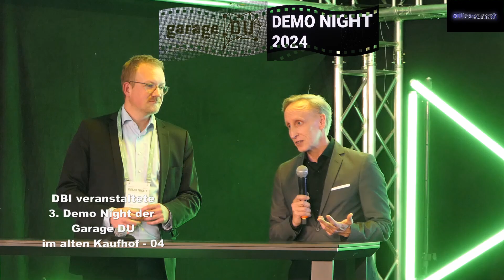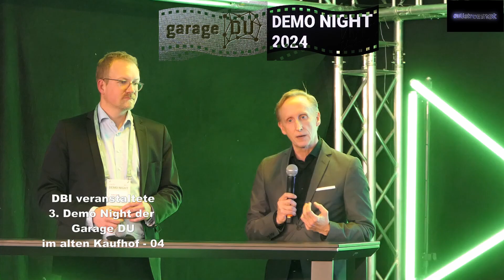DBI veranstaltete 3. Demo Night der Garage DU im alten Kaufhof - 04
Die garage DU bringt Innovationen und Klimaschutz nach Duisburg. Mit der Start-up-Challenge werden Gründer aus ganz Deutschland und Europa an den Standort geholt. Ihr Ziel ist es, nachhaltige Lösungen für die Zukunftsaufgaben Duisburger Unternehmen zu finden. Die Ergebnisse dieser Projekte werden bei der Demo Night 2024 präsentiert und prämiert.In der spektakulären Kulisse des ehemaligen Kaufhof-Gebäudes gab es ein besonderes Rahmenprogramm: u.a. eine Innovationsmesse mit spannenden Start-ups und ihren Ideen sowie Keynotes von Tech-Leaderin Annahita Esmailzadeh („Von Quotenfrauen und alten weißen Männern“) und – vom Rapper zum Unternehmer – Eko Fresh („German Dream“).Wir zeigen zunächst einige Eindrücke des Abends.

Begrüssung durch Rasmus C. Beck, Geschäftsführer Duisburg Business und Innovation –

Video 04